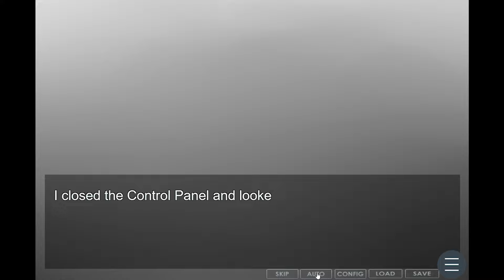SPORTCON - Part 3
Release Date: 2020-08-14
OS: Windows
Language: English
Developer: 妄想惑星 (Delusion Planet) Steam